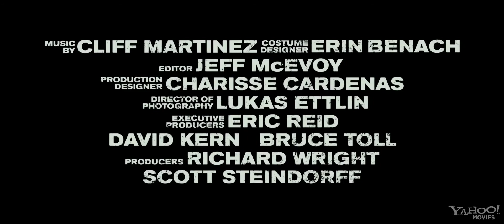Линкольн для адвоката (2011) | Русский трейлер HD | The Lincoln Lawyer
Микки Холлер - адвокат, профессиональное кредо которого - не допустить осуждения невиновного. Когда богатого риэлтора обвиняют в нападении на проститутку, Микки нанимают для защиты. Клиент утверждает, что женщина вымогает у него деньги, но вскоре Холлер понимает, что его подзащитный скрывает правду.